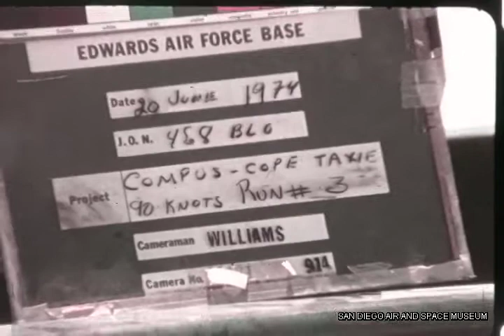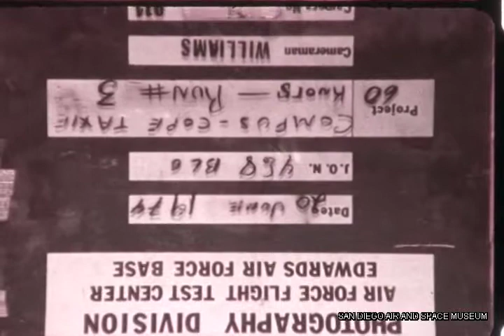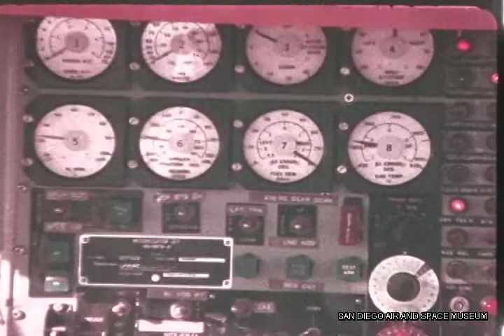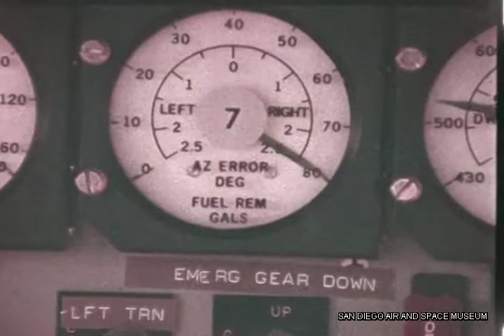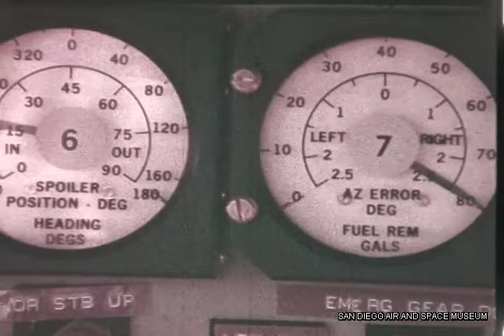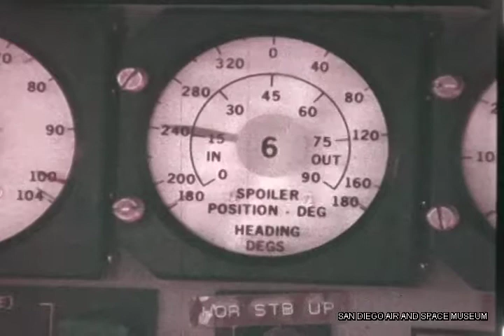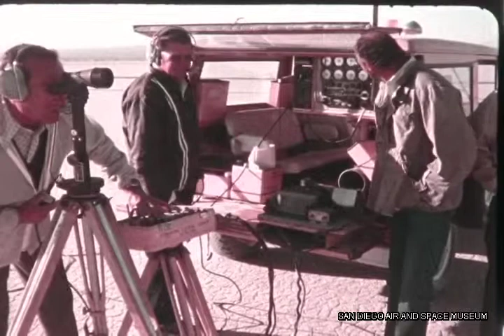F 1289 Ryan Aeronautical Compass Cope